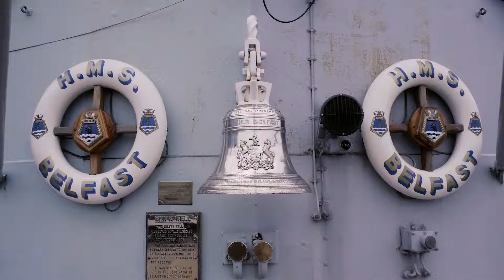HMS Belfast Experience with Noteworthy